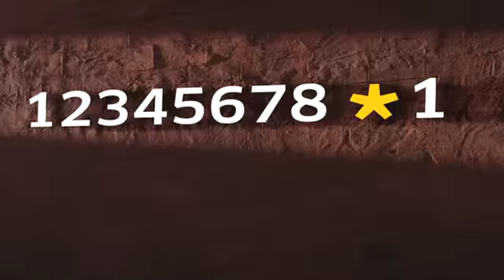Promotion Swaye3 Nejma du 6 au 9 septembre 2013 - méditel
A tous les clients méditel jahiz !
Khoudou rahtkoum avec la nouvelle promotion Swaye3 Nejma à partir de 5 Dh.
En plus de vos heures gratuites, vous gardez toujours votre solde valable pendant 1 an, et tout ça avec la facturation à la seconde dès la première seconde !
Et en exclusivité chez méditel, bénéficiez de 5 heures de communications valables 1 mois, à 100 Dh seulement.
Pour cela, il vous suffit d'introduire votre code de recharge suivi d'*1 ou de demander la promotion à votre revendeur le plus proche.